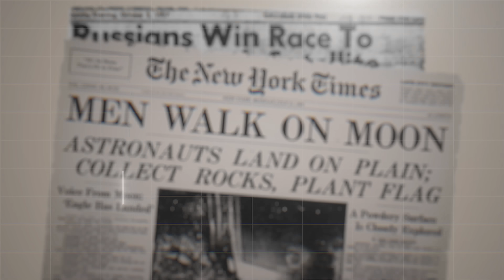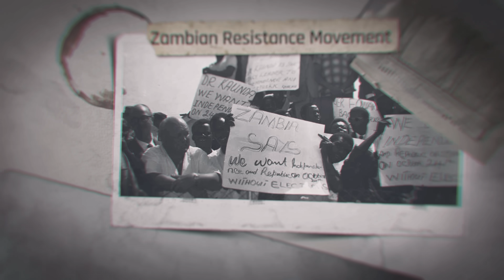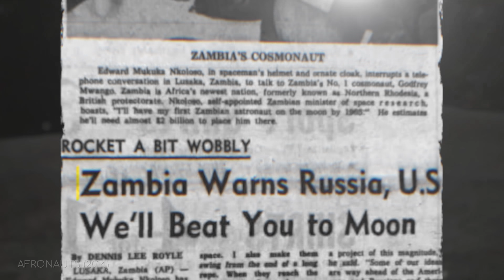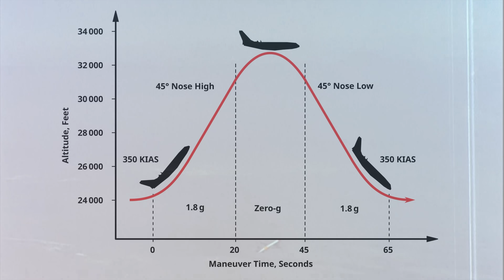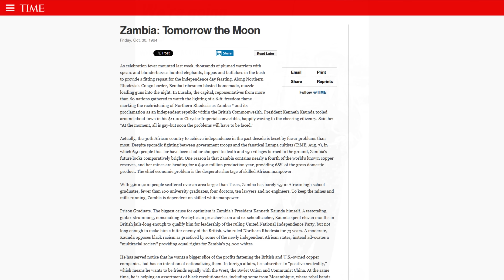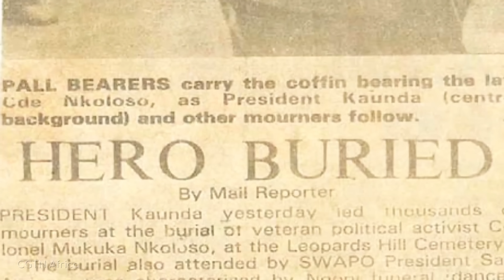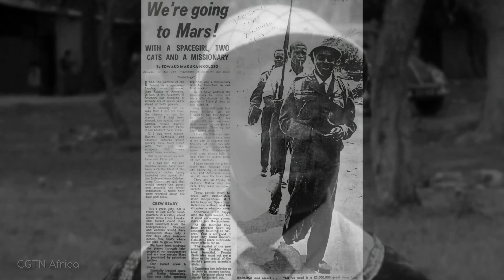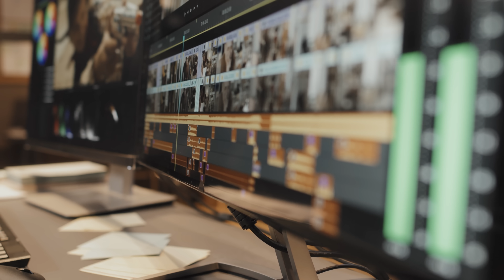The Forgotten Underdogs That Didn't Stand a Chance in the Space Race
The little-known story behind the forgotten Zambian Space Program.

Credits
Writer: Julia Masselos
Editor: Nick Shishkin / Moe Asaad
Thumbnail Designer: Peter Sheppard
Producer: Alex McColgan / Raquel Taylor

NASA/ESO/ESA